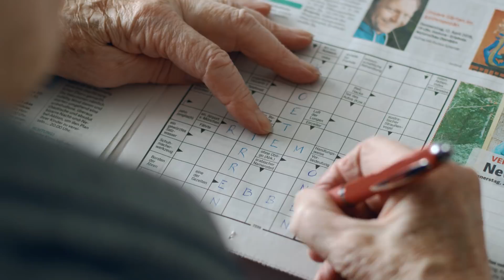Das Geschäft meines Lebens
Die 83-jährige Ingeborg Entringer denkt nicht ans Aufhören. Nachdem Ihr Sohn in Pension gegangen ist, hat Sie einfach den Betrieb übernommen. Was sie dabei antreibt? Das haben wir sie gefragt.

Under Land braucht Menschen, die an sich glauben. Diese und mehr glaubandich-Geschichten.